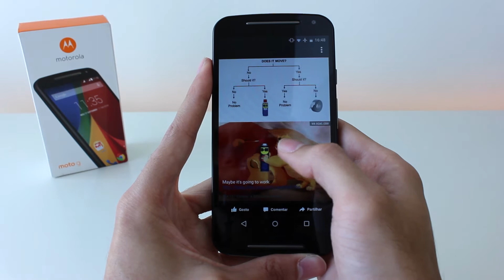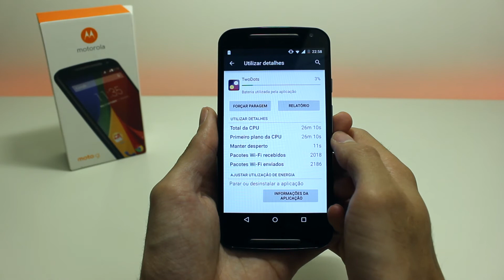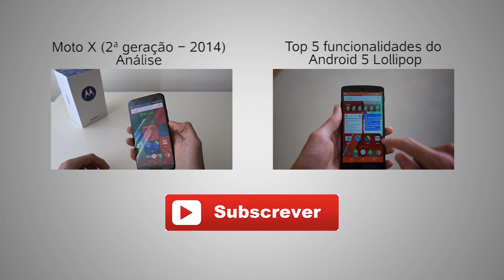Moto G (2ª geração) - Análise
Mais um Motorola com bom desempenho e a um preço competitivo! Conheçam aqui a 2ª geração do Moto G!

Animação inicial e dos textos por Frederico Nobre de Carvalho
Som inicial e final por Miguel Cordeiro